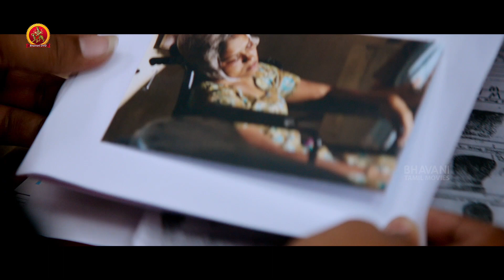Gopichand Ultimate Argument in Court About Corruption | Sivan (Pantham) Full Movie Scenes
Watch Sivan (Pantham) Full Movie Scenes.

Starring: Gopichand, Mehreen Pirzada, Sampath Raj, Mukesh Rishi, Pavitra Lokesh, Jaya Prakash Reddy, Ashish Vidyarthi, Srinivasa Reddy, and others.
Director: K. Chakravarthy Reddy
Producer: A Venkatesh